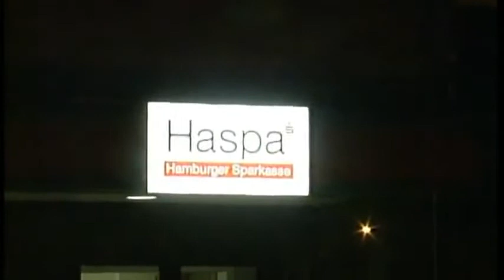Morsal - Ehrenmord in Hamburg - Original Videomaterial -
Copyright Polizei Hamburg